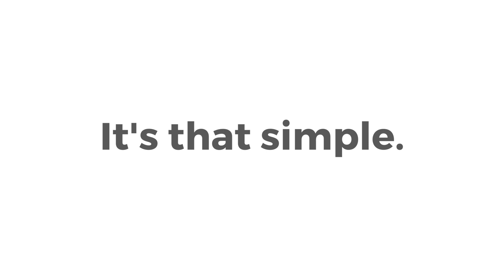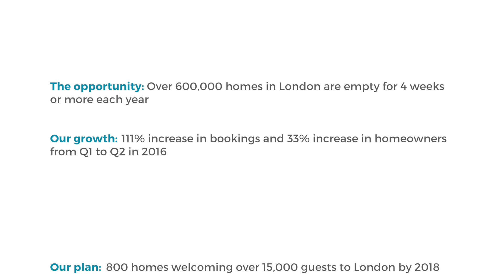UnderTheDoormat crowdfunding campaign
It's your opportunity to invest and share in our success! We manage Londoners' homes when they go away, earning them money & giving guests an authentic experience